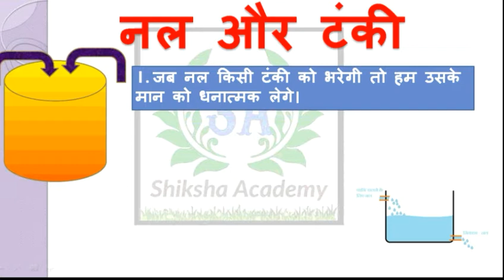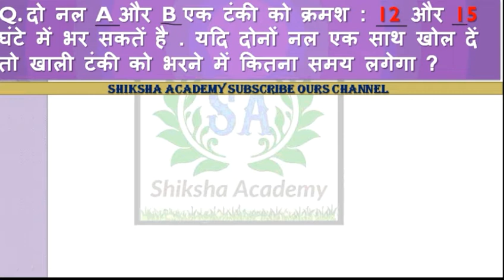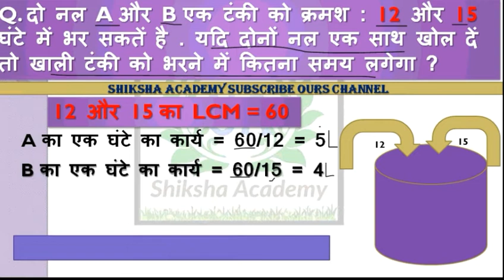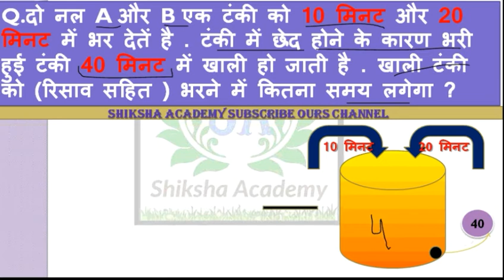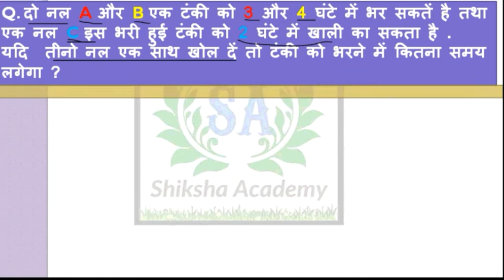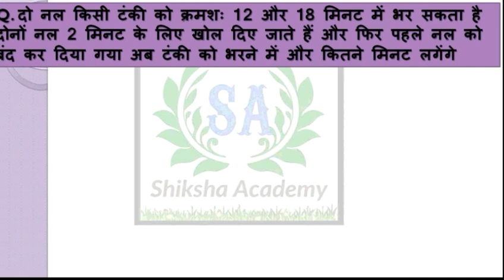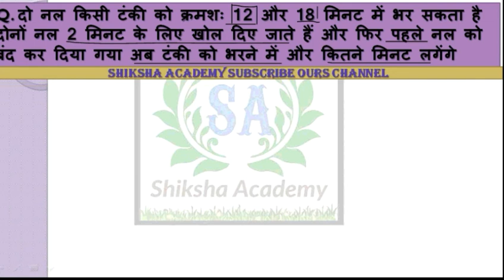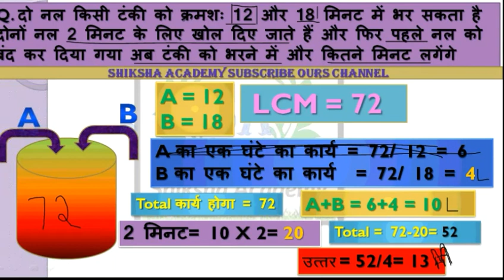नल और टंकी बहुत ही आसान विधि एक बार जरूर देखें